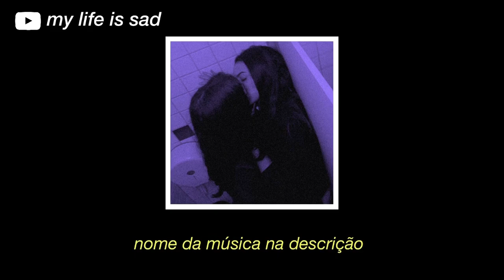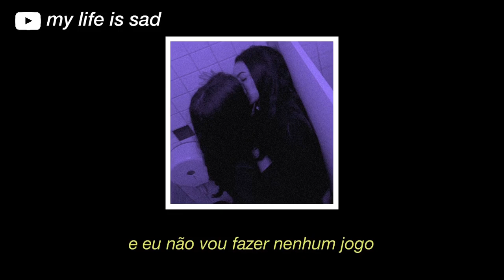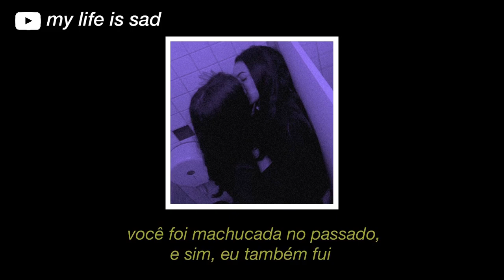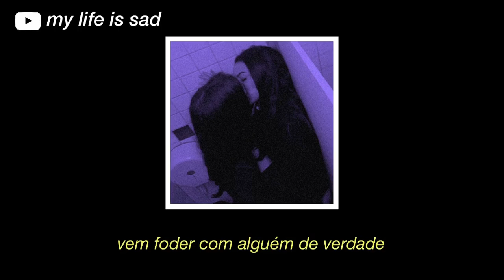Asiahn - Curiosity (tradução)